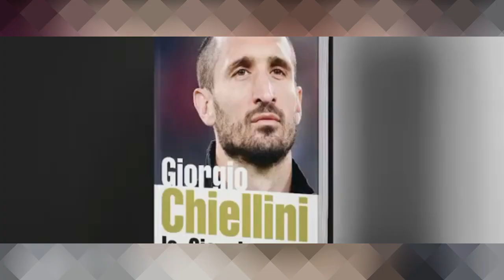Atacado por Chiellini, Felipe Melo responde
“Falta de respeito”

Zagueiro italiano reclamou da postura de Felipe Melo e chegou a dizer à diretoria do clube que considerava o meio-campista uma “maçã podre”. Criticado, o palmeirense respondeu.